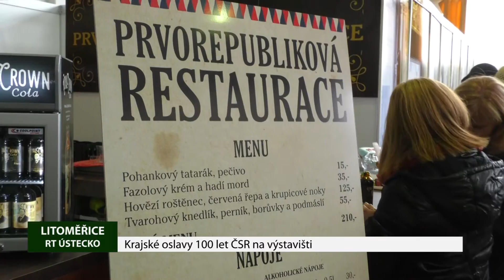LITOMĚŘICE: Krajské oslavy 100 let ČSR na výstavišti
První československý prezident Tomáš G. Masaryk v podání moderátora, zpěváka a baviče Vladimíra Hrona pobýval o víkendu v Litoměřicích. Respektive na výstavišti Zahrady Čech, která od pátku do neděle nabídla zcela výjimečnou podívanou. Výstaviště se totiž vrátilo u příležitosti stého výročí založení samostatné Československé republiky do roku 1918.